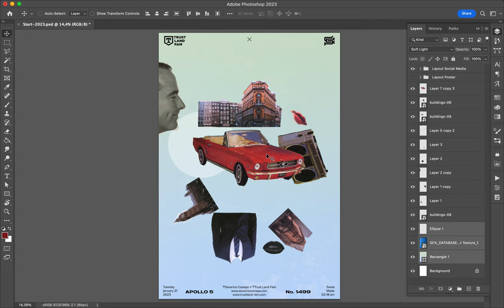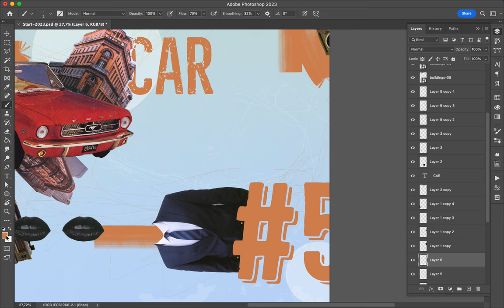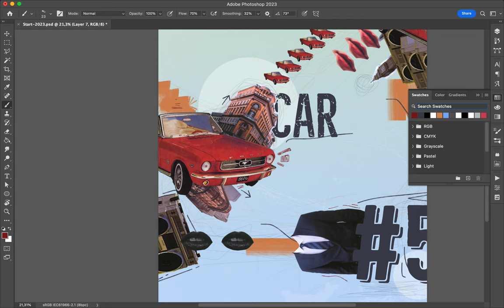Poster Speed Art 1499 Red Car 5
New composition with the same vintage images.